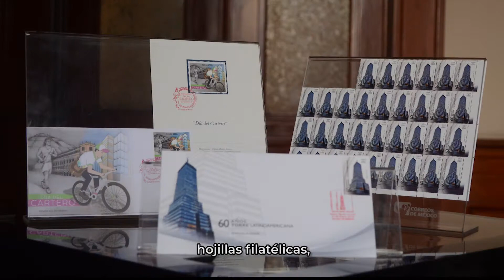Tienda filatélica del Palacio Postal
¡No olvides visitar la tienda del Palacio Postal!
Adquiere ya tus estampillas, carpetas, sobres de 1er día de emisión y muchos otros artículos filatélicos.
Te esperamos de lunes a viernes de 10 a 15 y de 16 a 18 horas en Tacuba 1, Centro Histórico, Ciudad de México.
 Solicita tu acceso en el módulo de vigilancia, ubicado junto a los elevadores del Palacio Postal.